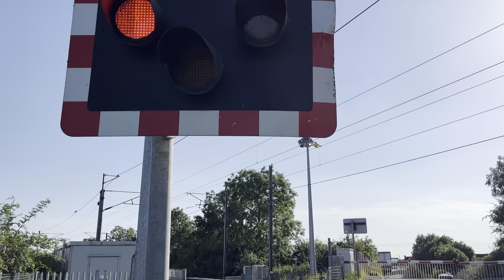Level Crossings in Doncaster Area 14/08/2023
Welcome to a little 2 Level Crossing video in Doncaster both of these crossings are (MCB) Manually Controlled hope you enjoy

Crossing List

Rossington
Moat Hills

Hope you enjoy this 2 Crossing Video